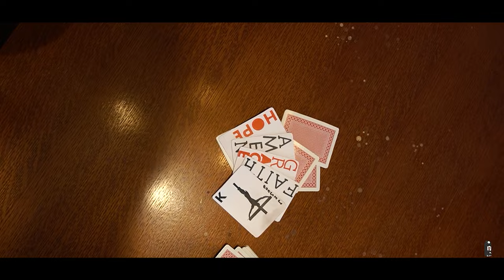Justin Olsen All In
From Album "Remember Me" by Justin Olsen

All Rights Owned and Reserved By Justin Olsen

Song Recorded\Mastered and Engineered by Martin Gutierrez

Final Master by Mike Smith @ analogmaster.com